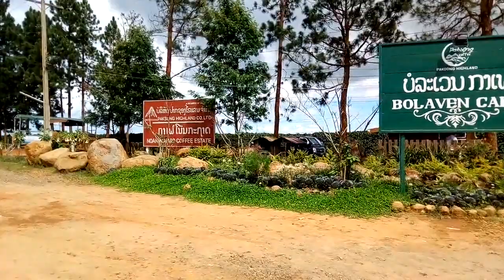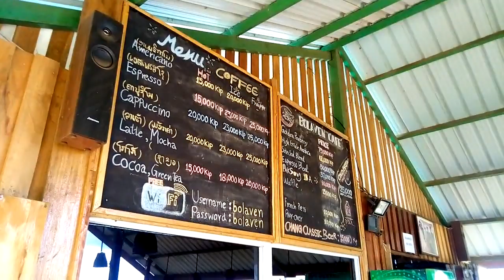Bolaven Cafe Site Viewing - Free Stock Creative Commons Video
Free video that you can use for any personal and commercial purpose about Bolaven Cafe Site Viewing.